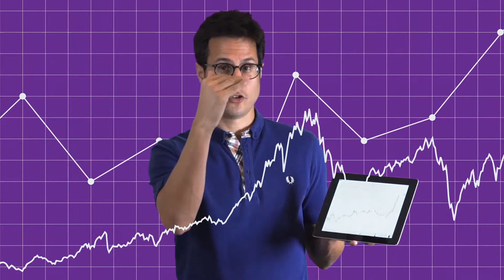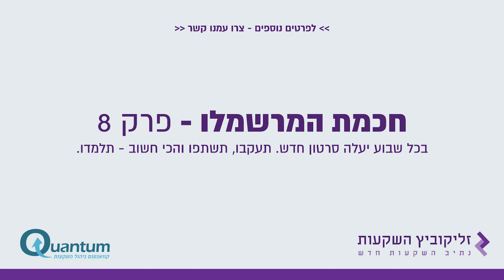האם האפיק הסולידי אכן סולידי - המרשמלו פרק 8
תברחו מכותרת לא כל מה שיש על העטיפה -  זו המציאות